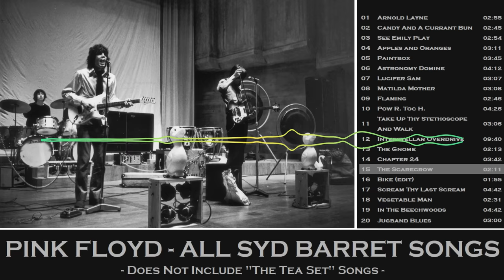Pink Floyd - All Syd Barrett Songs